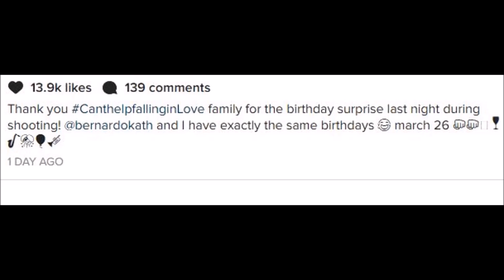Kathryn Bernardo 21st Birthday with Daniel Padilla in Malaysia and Palawan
Kathryn Bernardo Celebrated 21st Birthday with Daniel Padilla in Malaysia, Palawan and Orphans